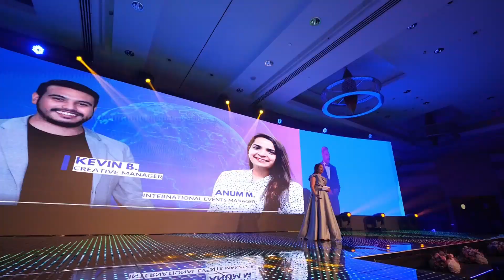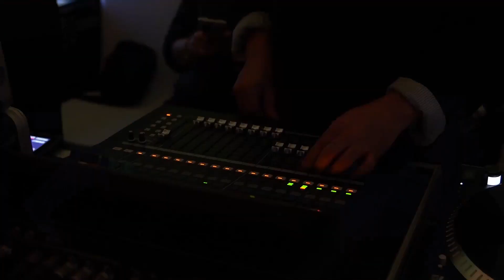1 Year of Dreams: 'Dream Come True' Anniversary Gala Dinner Highlights | Dubai 2023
🌟 𝗥𝗲𝗰𝗮𝗽𝘁𝘂𝗿𝗲 𝘁𝗵𝗲 𝗚𝗮𝗹𝗮 𝗘𝘃𝗲𝗻𝗶𝗻𝗴 𝗶𝗻 𝗗𝘂𝗯𝗮𝗶 𝟮𝟬𝟮𝟰! 🌟

Step back into the magic of our 1st Anniversary Gala Dinner with the highlights video! 🎉✨

🌌 Immerse yourself in the laughter, victories, and special moments that made the night unforgettable in the dazzling backdrop of Dubai. 💖🌆

🌆 Join us in reliving the magic of our community and celebrating the shared memories that define our journey together. 🌈🎥

Ready to reminisce? Watch the Gala Dinner Highlights now and keep the celebration alive in your hearts! 📽️✨